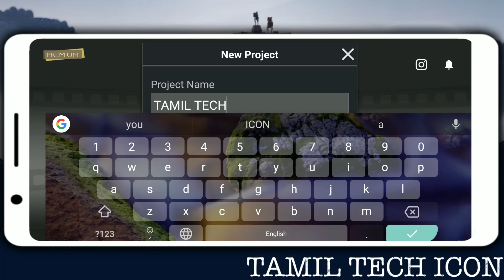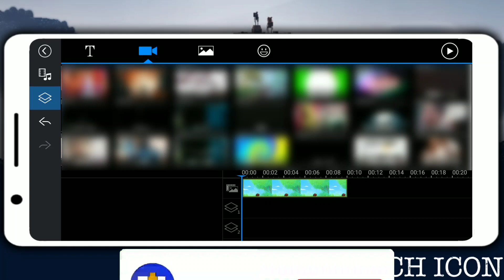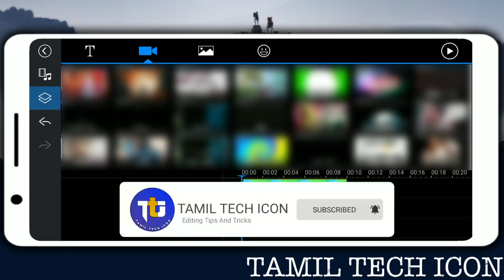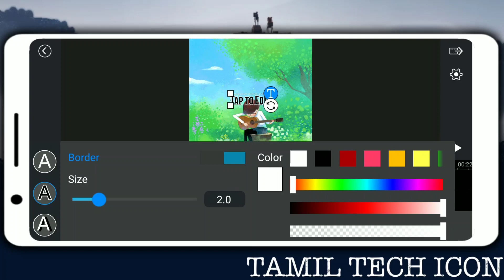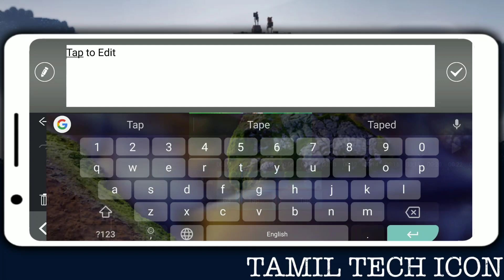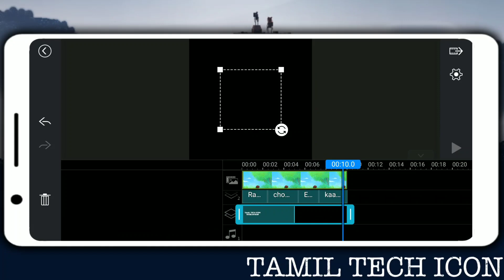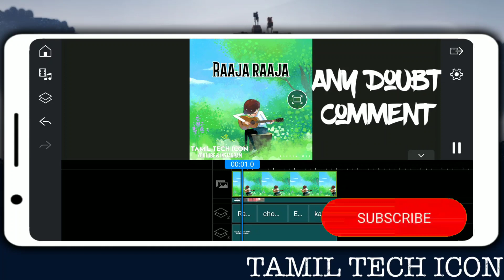How to make new trending animation lyrics video in tamil | Cyberlink powerdirector | TAMIL TECH ICON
How to Make Whatsapp Status Video tutorial in Tamil

xxxxxxxxxxxxxxxxxxxxxxxxxxxxxx

xxxxxxxxxxxxxxxxxxxxxxxxxxxxxx

xxxxxxxxxxxxxxxxxxxxxxxxxxxxxx

How To Use Kinemaster, Alightmotion, Aveeplayer, Edited App-Tamil

Kinemaster and Alightmotion video editing Tamil

TAMIL TECH ICON
tamiltechicon
Tamil techicon
Tamiltech icon
avee player
kinemaster tamil
kine master
Inshot
full editing
basic editing
tutorial basic
tutorial editing
tutorial full moblie editing